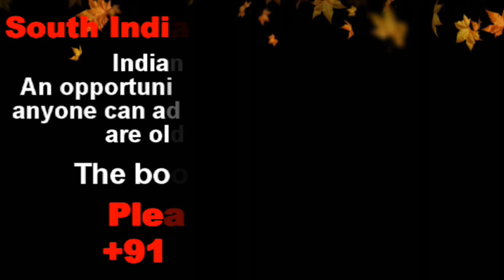M K Stalin draws Anbumani Ramadoss’s ire for his ‘arrogance’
DHARMAPURI: MP Dr Anbumani Ramadoss on Wednesday said DMK chief M K Stalin’s efforts to dethrone both the state and central governments wouldn’t yield any positive result and lambasted the latter for speaking ‘arrogantly’ in public meetings.

Anbumani would once again contest from Dharmapuri constituency as the Pattali Makkal Katchi (PMK) candidate. He was accorded a rousing welcome by party cadres and functionaries in his first visit to the district after announcing his candidature.

He met higher education minister K P Anbalagan and other functionaries at the AIADMK party office in town and held discussions with them. He also met BJP and DMDK functionaries at their respective offices.

Talking to the media, Anbumani said the National Democratic Alliance (NDA) would win all the 40 constituencies in the state. “Our alliance party candidates will also sweep the Harur and Pappireddipatty byelection.”

Anbumani was accompanied by former Dharmapuri MP Dr Senthil, PMK state president G K Mani, party state deputy general secretary Venkateswaran and others.

This News Covered From Dharmapuri District Reporter (Tamil Nadu) From South Indian Crime Point Weekly.